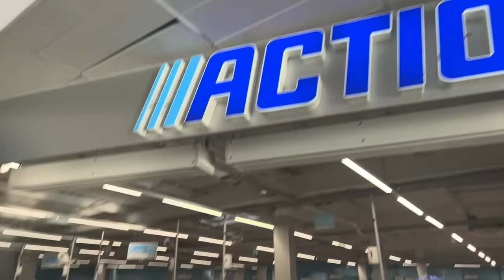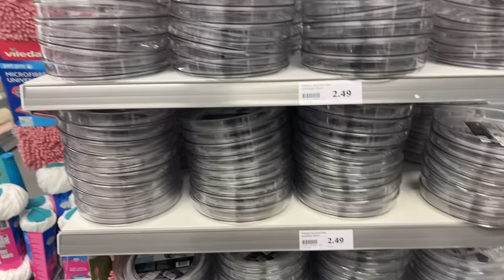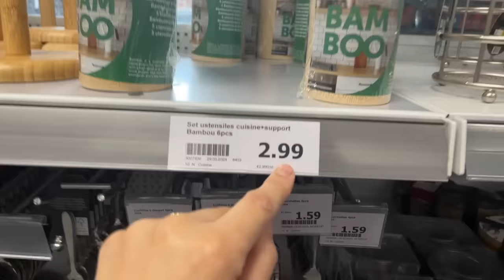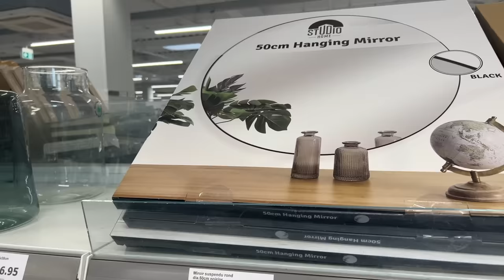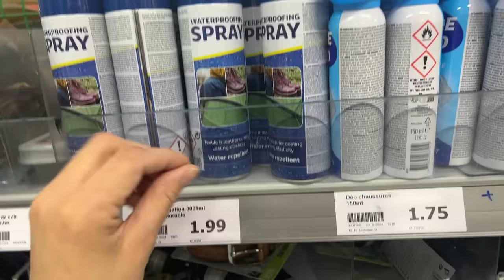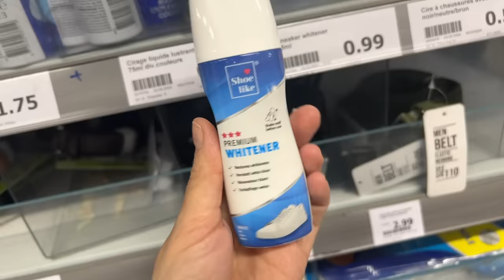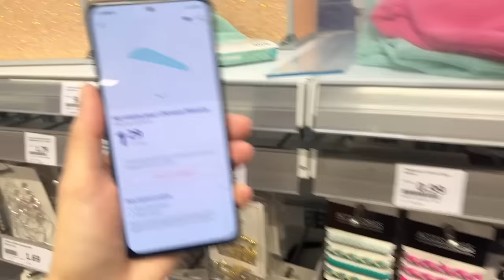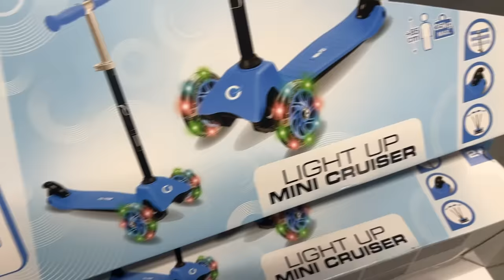💝 ARRIVAGE ACTION 08-04-24 NOUVEAUTÉ